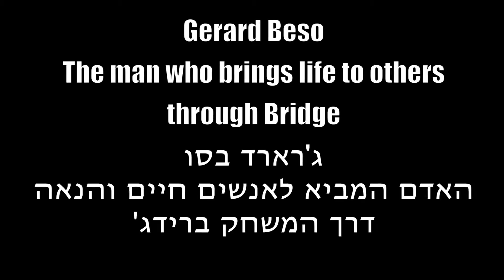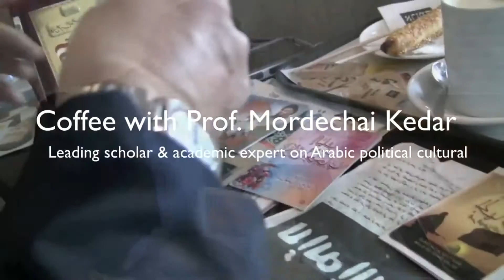פירסום לדקה ב־200 ש״ח בלבד במקום 400 ש״ח לדקה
במלאות  תשעה חודשים לעלייה לאוויר לחדשות זכרון יעקב בפייסבוק וביוטיוב.
 ולאור ההתרחבות וצפייה של למעלה מחצי מיליון צופים החלטנו לצאת במבצע חסר תקדים לחודש יוני אוגוסט.
תשדיר  פירסום לדקה ב־200 ש״ח בלבד במקום 400 ש״ח לדקה .

כולל עריכה ועלייה לאוויר ביוטיוב ובפייסבוק.
נשמח לעמוד לרשותכם .
חדשות זכרון יעקב